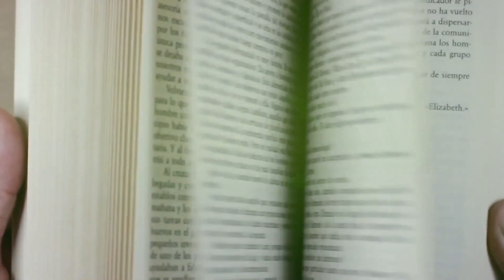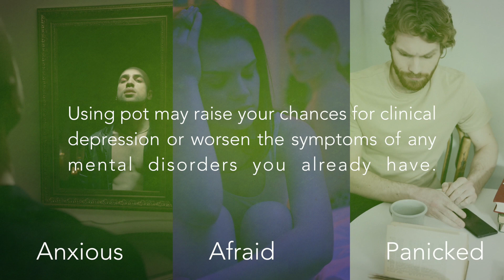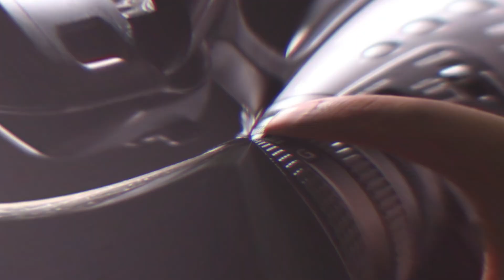Know how MARIJUANA affects your body ?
Marijuana, weed, pot, dope, grass. They’re different names for the same drug that comes from the cannabis plant. You can smoke it, vape it, drink it, or eat it. Most folks use marijuana for pleasure and recreation. But a growing number of doctors prescribe it for specific medical conditions and symptoms.

Marijuana has mind-altering compounds that affect both your brain and body. It can be addictive, and it may be harmful to some people’s health.
Marijuana is made from the shredded and dried parts of the cannabis plant, including the flowers, seeds, leaves, and stems. It’s also known as pot, weed, hash, and dozens of other names. While many people smoke or vape it, you can also consume marijuana as an ingredient in food, brewed tea, or oils.

Different methods of taking the drug may affect your body differently. When you inhale marijuana smoke into your lungs, the drug is quickly released into your bloodstream and makes its way to your brain and other organs. It takes a little longer to feel the effects if you eat or drink marijuana.

There is ongoing controversy around the effects of marijuana on the body. People report various physical and psychological effects, from harm and discomfort to pain relief and relaxation.